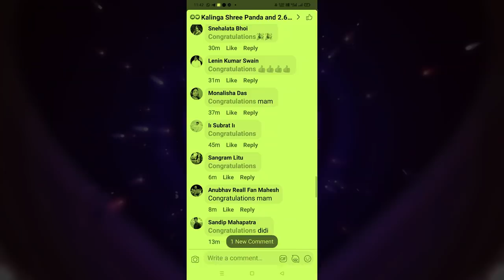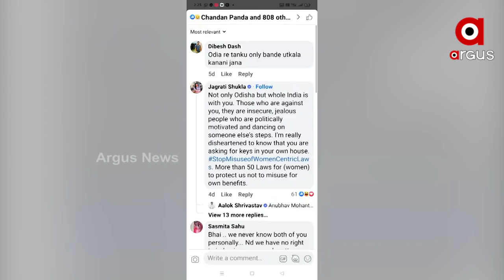ପୁଣି ଅନୁଭବ-ଜାଗ୍ରତିଙ୍କୁ ନେଇ ସୋସିଆଲ ମିଡିଆରେ ଚର୍ଚ୍ଚା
ଆମ ଭିତରେ କିଛି ଅଛି କି...
ସୋସିଆଲ୍ ମିଡିଆରେ ପତ୍ନୀଙ୍କୁ ବଦନାମର ପ୍ରୟାସ, ବାନ୍ଧବୀଙ୍କୁ ପ୍ରଶଂସା
ପୁଣି ଚର୍ଚ୍ଚାରେ ଅନୁଭବ-ଜାଗ୍ରତି ।  କେନ୍ଦ୍ରାପଡା ସାଂସଦଙ୍କୁ ଲୋକେ କଲେ ନିନ୍ଦା ।